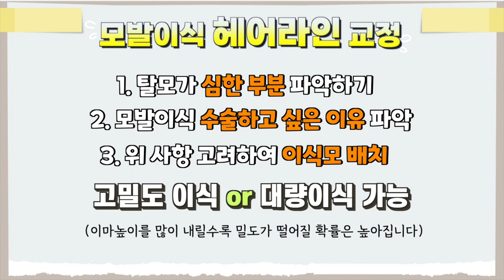헤어라인정리 고민 끝! 넓은 이마 축소하는 방법(이마축소술❌)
※ 전문의와의 충분한 상담은 부작용을 예방할 수 있는 최선의 방법이며 시술 후에는 통증 , 출혈 모낭염 , 색소침착 등 일시적인 부작용이 생길 수 있고 멍 , 붓기 등은 개인에 따라 차이가 있을 수 있습니다.

01:20 헤어라인교정 1년 전,후
01:28 헤어라인교정 1년1개월 전,후

헤어라인정리로 고민이신 분들 주목!
오늘은 넓은 이마를 자연스럽게 낮추는 방법에 대한 이야기를 들고 왔습니다~
이마축소술이 아닌!
헤어라인교정으로 이마를 축소한 사례들 직접 보여드리며 설명드릴게요 :)